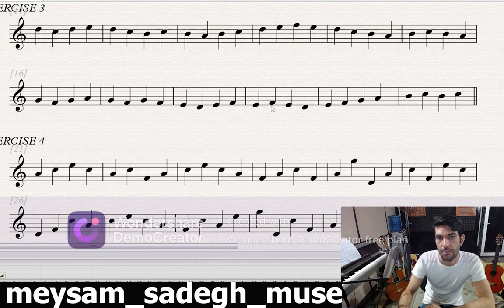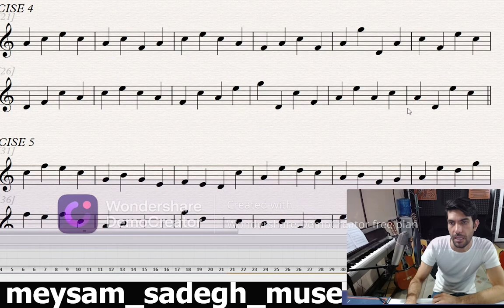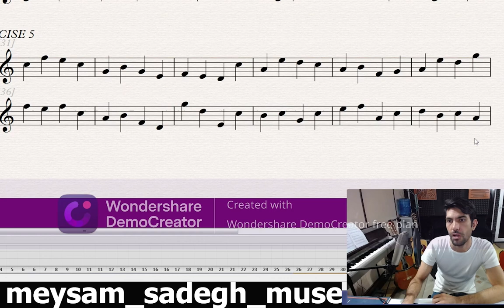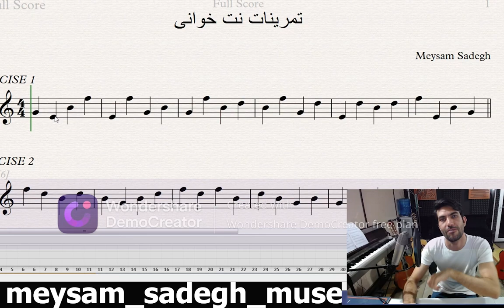تمرین نت خوانی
در این ویدئو یک سری تمرینات ساده  کاربردی برای بهبود و تقویت نت خوانی آورده شده که به شما کمک میکند با انجام آنها نت ها را راحت تر تشخیص دهید و راحت تر و سریع تر بخوانید
In this video, there are a series of simple practical exercises to improve and strengthen note reading, which will help you recognize notes more easily and read more easily and quickly.
آموزش نت خوانی برای همه صداهای موسیقایی از بم ترین تا زیر ترین آنها فقط هفت نام وجود دارد این نام های هفت گانه در برخی کشورهای غربی با کلمات تک هجایی و در برخی به صورت الفبایی به شرح زیر تلفظ می شوند:(نام ها را از چپ به راست بخوانید)

نام نت ها در زبان فارسی نیز از نامگذاری هجایی گرفته شده است

نامگذاری الفبایی:
C       D       E        F       G         A       B

آموزش نت خوانی و نامگذاری هجایی با نوت DO و نامگذاری الفبایی با حرف A، نت (LA) آغاز می شود.

در نظام قدیمی تر هجایی به جای نوت DO هجایUT)) اوت به کار می رفته است در برخی از روش های نت خوانی جدید هجای سی(SI ) را  تی  میگویند.
نظام هجایی همان که در کشورهای ایتالیا و فرانسه (و نیز در ایران به پیروی از نظام فرانسوی) معمول است ، در قدیم بر اساس تئوری موسیقی قرون وسطایی از ۶ حجا تشکیل می شده:

UT        RE         MI       FA        SOL         LA

هجاهای شش گانه را کشیشی موسیقیدان از اهالی فرانسه و مقیم ایتالیا به نام گویدو آرتسو (Guido d Arezzo) (1050-990)  از شعر مناجات گونه زیر که آهنگ آن را احتمالاً خود ساخته بود برگزید و آن را به خاطر سهولت از بر کردن اصوات موسیقی و درک زیر و بمی شان نسبت به هم، به شاگردان و سرایندگان خویش می آموخت:

ut queant laxis resonare fibris mira gestorum famuli tuorum solve poluti labireatum sancte johannes

در قرن‌های بعد که نظام شش نتی گسترش یافت و به هفت نت امروزی رسید، هجای سی بر آن افزوده شد و نیز هجای اوت که در نت خوانی دشوار بود به هجای دو بدل گشت.

در نظام الفبایی به تبعیت از تئوری موسیقی یونان باستان و کوک ساز های آن زمان نت لا مبدا قرار گرفته و نتها بر طبق همان تئوری با هفت حرف آغازین الفبای لاتین نامگذاری شده اند:

سل    فا     می      ر      دو     سی    لا

این نظام را کشورهای انگلیسی زبان ( انگلستان و آمریکا ) آلمانی‌زبان ( آلمان و اتریش ) پذیرفته اند و به کار میبرند اما میان این دو گروه کشورها ، اختلاف هایی در نحوه نامگذاری به چشم می خورد.

برای نگارش نتهای موسیقی از پنج خط به نام پنج خط حامل استفاده میشود که پنج خط موازی هستند که در بین آنها به طور طبیعی چهار فضای خالی ایجاد میگردد و نتها را میتوان بین خطوط و یا روی خطوط قرار داد:

آموزش نت خوانیدر شروع پنج خط حامل کلید موسیقی قرار میگیرد که بسته به اینکه چه سازی مینوازیم، میتواند نام و شکل متفاوتی داشته باشد. برای ساز گیتار از کلید سل استفاده میشود و کلید سل در اول پنج خط حامل سمت چپ قرار میگیرد ( ما در موسیقی نتها را از چپ به راست میخوانیم):